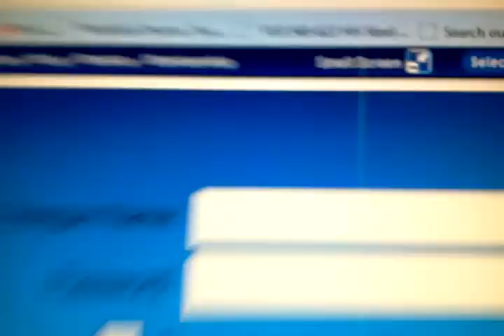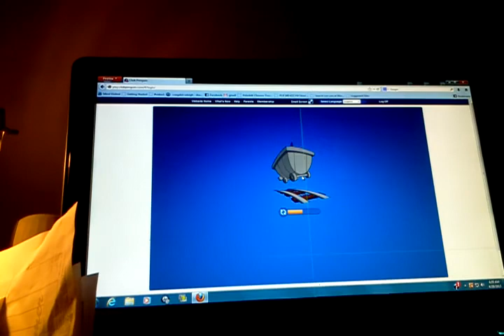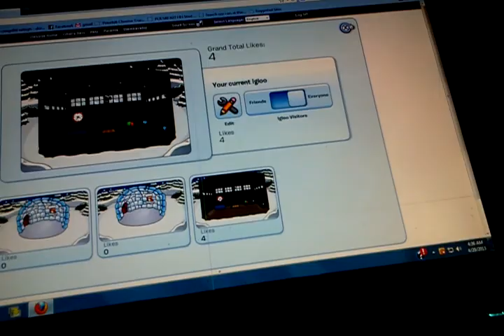End of night time